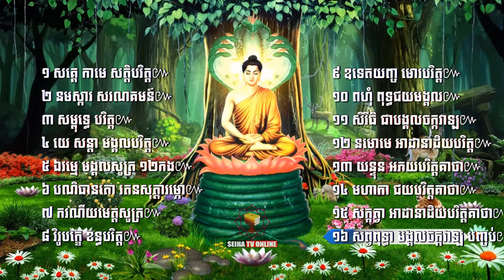ប្រជុំធម៌សូត្រមន្ត ព្រះបរិត្តសូត្រ បាលី+ប្រែ | The Paritta Sutta Pali Khmer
ប្រជុំធម៌សូត្រមន្ត ព្រះបរិត្តសូត្រ បាលី+ប្រែ
00:00សគ្គេ កាមេ សត្តិបរិត្ត៚
02:05នមស្ការ សរណគមន៍៚
04:10សម្ពុទ្ធេ បរិត្ត៚
06:38យេ សន្តា មង្គលបរិត្ត៚
12:15ឯវម្មេ មង្គលសូត្រ ១២កង៚
21:02បណិធានតោ រតនសុត្តារម្ភោ៚
24:18ករណីយមេត្តសូត្រ៚
31:43វិរូបក្ខេ ខន្ធបរិត្ត៚
37:12ឧទេតយញ្ច មោរបរិត្ត៚
42:50ពហុំ ពុទ្ធជយមង្គល៚
50:54សិរីធិ ជាបង្គលចក្កវាឡ៚
58:07នមោមេ អាដានាដិយបរិត្ត៚
1:02:23យន្ទុន អភយបរិត្តគាថា៚
1:05:15មហាកា ជយបរិត្តគាថា៚
1:08:49សក្កត្វា អាដានាដិយបរិត្តគាថា៚
1:11:05សព្វពុទ្ធា មង្គលចក្កវាឡ បញ្ចប់៚
✅សូមឲ្យព្រះពុទ្ធសាសនារុងរឿងចម្រើនគ្រប់៥០០០ព្រះវស្សា
✅ការស្តាប់ព្រះធម៌ដោយល្អរមែនបាននូវប្រទីបគឺ បញ្ញា
✅សូមអរគុណសម្រាប់ការគាំទ្រនូវឆានែលព្រះធម៌

All Right ©️:2020  @SeihaTVOnline